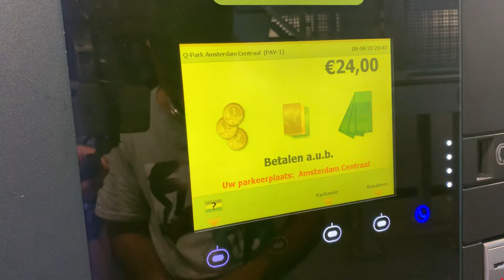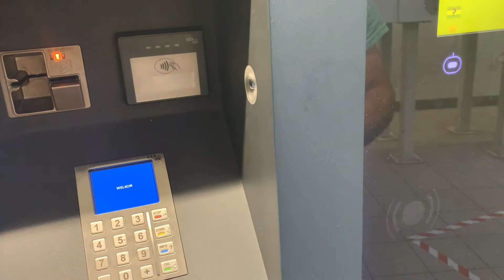How expensive is Car parking in Amsterdam || 44€ for 4 hours || Germany Musafir Vlogs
تعلیم فرض دی#